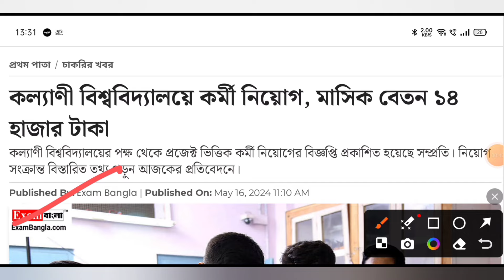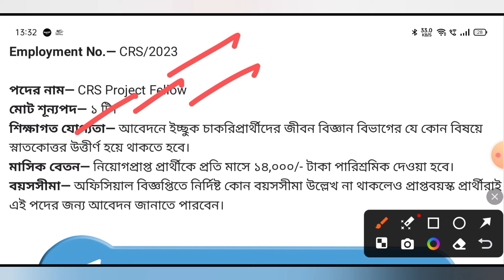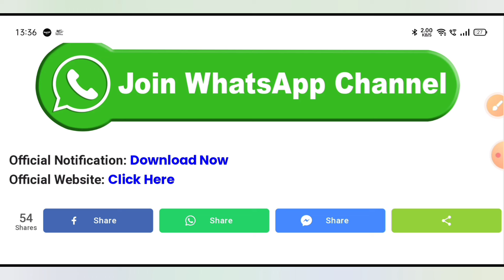রাজ্যে সরকারি কলেজে গ্রুপ-সি কর্মী নিয়োগ | Kalyani University Group-C Recruitment 2024